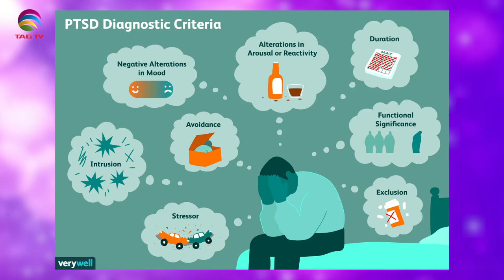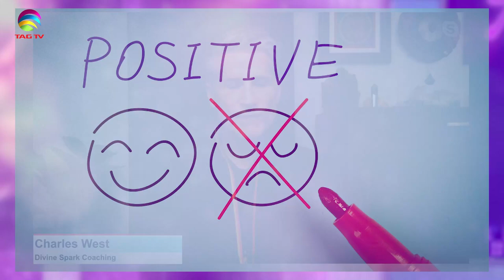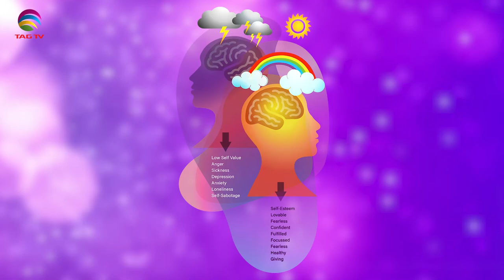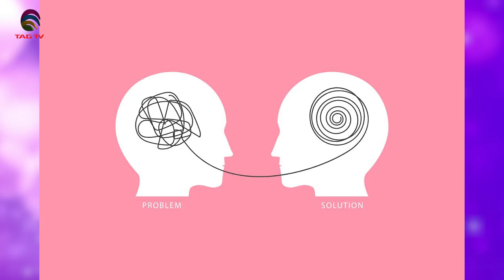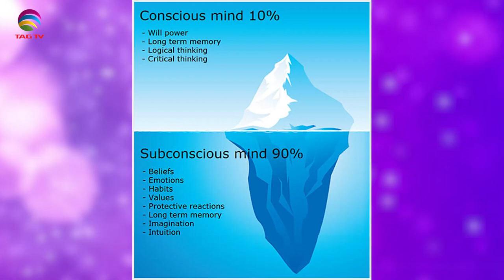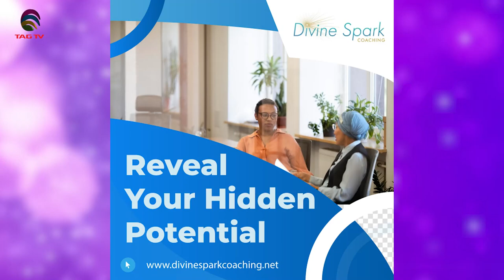The Darriel Roy Show - Hypnocoach & Life Mastery consultant, Charles West